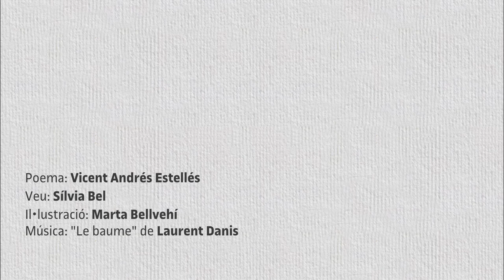"M'he estimat molt la vida", de Vicent Andrés Estellés [projecte Poesia Dibuixada]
POESIA DIBUIXADA és un projecte literari i multimèdia on l’art, la poesia i l’audiovisual es fusionen per oferir una experiència lectora innovadora a partir de la creació de breus obres d’art audiovisuals. Cadascuna de les poesies dibuixades integra un poema d’un autor o autora clàssic o contemporani, la veu de Sílvia Bel i les il·lustracions de Marta Bellvehí, que hi posa el color amb pinzellades d’aquarel·la i línies a llapis.
Impulsat per celebrar els 15 anys de LletrA (Universitat Oberta de Catalunya) com una col·laboració de la UOC i Catorze.cat.

PoesiaDibuixada amb un poema de Vicent Andrés Estellés.